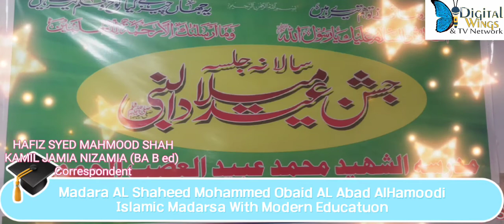Madara Al Shaheed Obaid AlAbad AlHamoodi